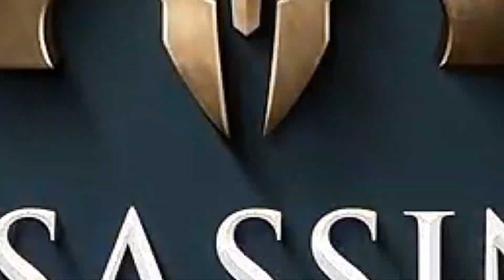ASSASSIN'S CREED ODYSSEY GAMEPLAY WALKTHROUGH PART 2 - LUMBERING ALONG (AC 2018 PS4 PRO 4K)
Assassin's Creed Odyssey "2018" Gameplay Walkthrough Playthrough Part 2 - Campaign Mission 2 - Lumbering Along on PS4 Pro 4K . Assassin's Creed Odyssey is available on PS4, Xbox One & PC ..

Assassin's Creed Odyssey is an upcoming action role-playing video game developed by Ubisoft Quebec and published by Ubisoft. It is the eleventh major installment, and twentieth overall, in the Assassin's Creed series and the successor to 2017's Assassin's Creed Origins. Set in the year 431 BCE, the plot tells a fictional history of the Peloponnesian War. Players choose between controlling a mercenary for either the Delian League led by Athens or the Peloponnesian League, led by Sparta.

Odyssey received positive reviews from critics, who praised the open world, visuals, characters and combat animations, with some calling it the best installment of the franchise. The game is scheduled to be released worldwide for Microsoft Windows, PlayStation 4, Xbox One, and (in Japan only) for Nintendo Switch on October 5, 2018.